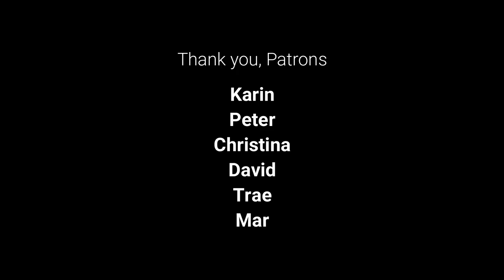Chair Chats Episode 8: Club 1111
Club 1111, an adult only club for people with disabilities, opens their doors every second Saturday of the month. David Greenberg shares his thoughts behind Club 1111 and Bong Delrosario shares his personal experiences of Club 1111.

Engage. Please share your thoughts:
What do you think about having an adult only club for people with disabilities?

Would you like a club like this in your area?  And why?

If you'd like to see One Leg Up Productions produce more content, support us

Made possible with the support of my Patrons:
Christina Harper
Trae-Ashlie Garen
Karin Riedel
Mar Ortaleza
David Lane
Peter Werken